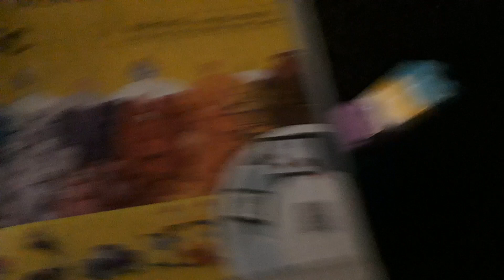How to break your Lego structure